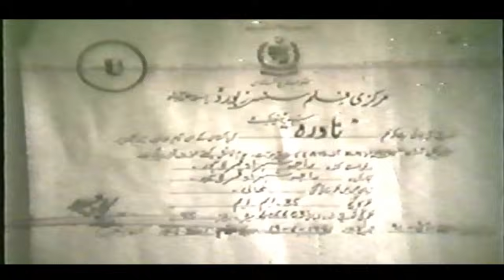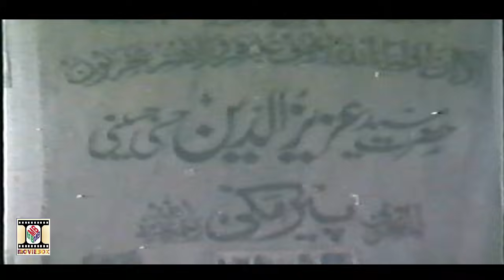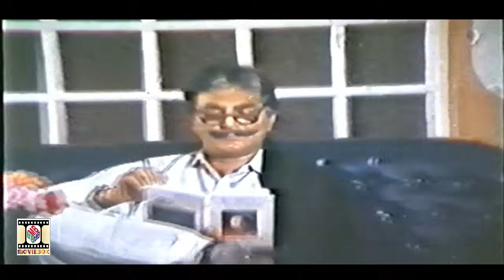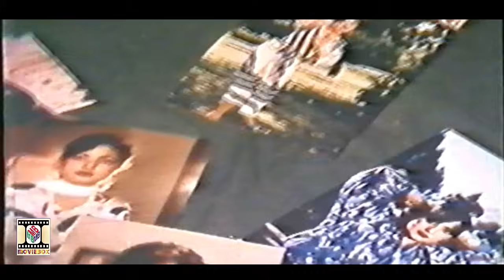NADRA (1991) - SHAAN, NADRA, NAGHMA, ABID ALI - OFFICIAL PAKISTANI FULL MOVIE